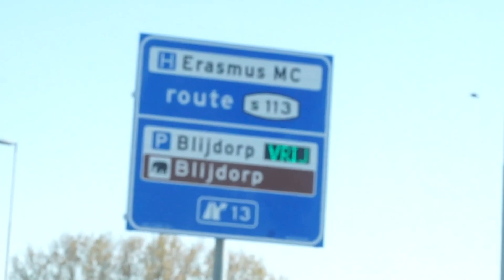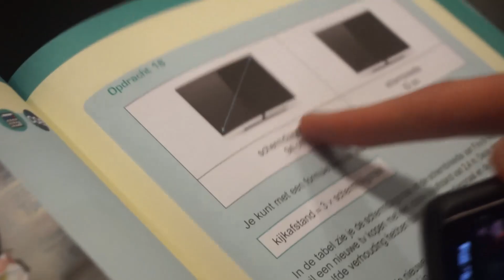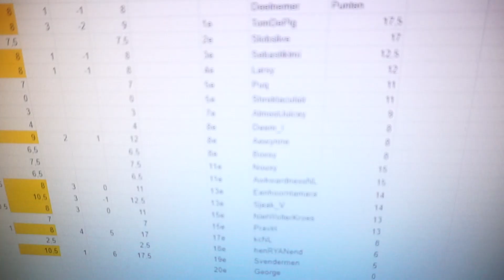Hij Wil Niet Herkend Worden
➡ Volg me op mijn social media!
➡ Volg me op Twitch voor mijn livestreams:
Vandaag in de vlog ga ik naar een event van Guice (no spon). Een of ander Among Us toernooi, was gezellig want NietWolterKroes, @Nouxy en @HenryLand en @LarsyOpYoutube en nog meer leuke mensies. Kijk de hele video om te zien hoe het was (ja dit is by far de meest random vlog zonder grote lijn die ik ooit heb gemaakt)